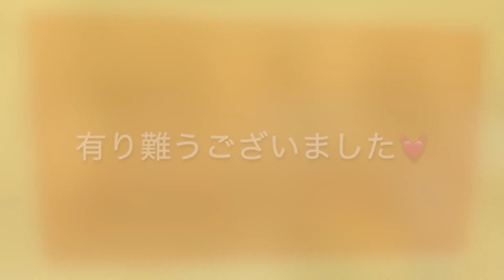🍵🍀マルシェが始まるよ！サヤプリの「狭山の日常」vol.25